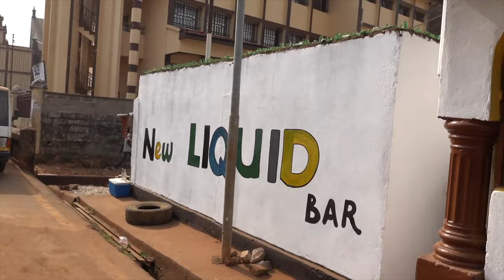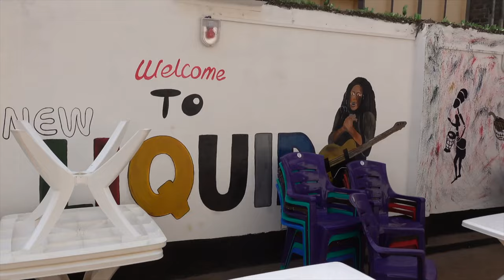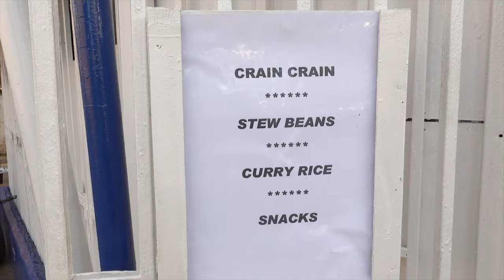The Ultimate Sierra Leone Food Compilation